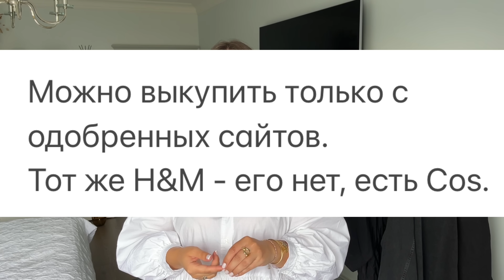ПОКУПКИ H&M И COS/ КАК ЗАКАЗЫВАТЬ В РОССИЮ/ AZORA/ SHOPOTAM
Мои обмеры:
РОСТ 174см
ОГ 107см
ОТ 86см
ОБ 117см

H&M
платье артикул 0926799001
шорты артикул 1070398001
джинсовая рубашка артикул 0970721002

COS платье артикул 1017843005